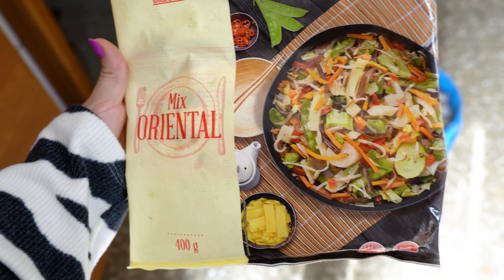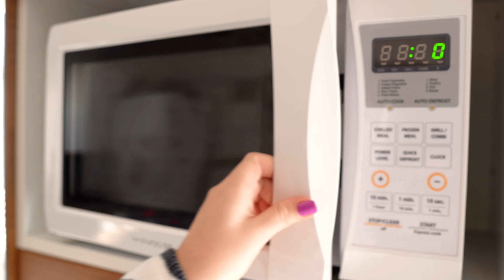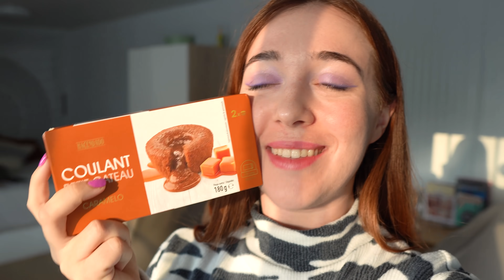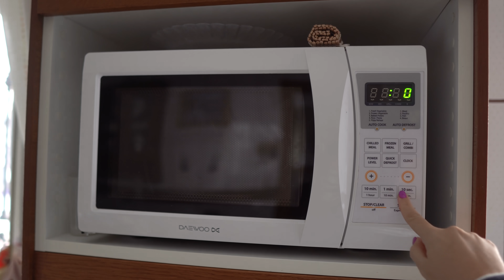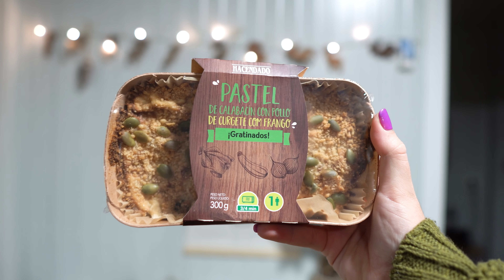24H COCINANDO EN EL MICROONDAS| Atrapatusueño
Hoy pasamos 24h cocinando en el microondas ¿Merece la pena?

🎁Código 30% en toda la web: justesther
Sin compra mínima!

📩¡Contacta conmigo para campañas publicitarias!

Preguntas frecuentes:

Adobe Premiere

📚- ¿Qué he estudiado?
Comunicación audiovisual en la Universidad de Málaga, Universidad mayor (Chile), UCOL (México)